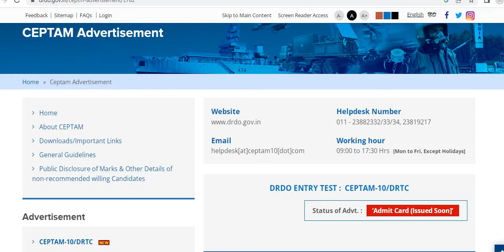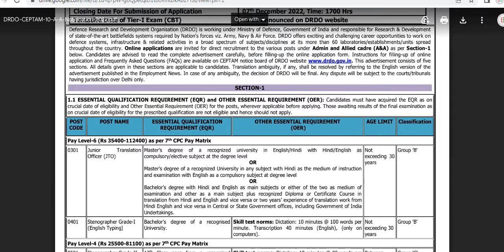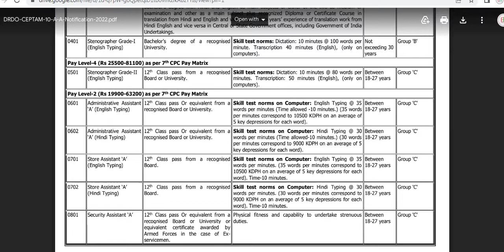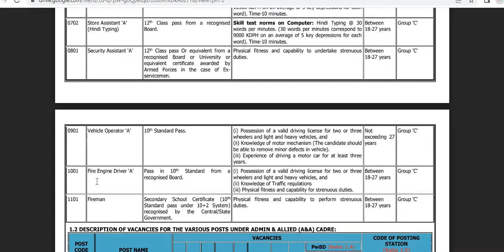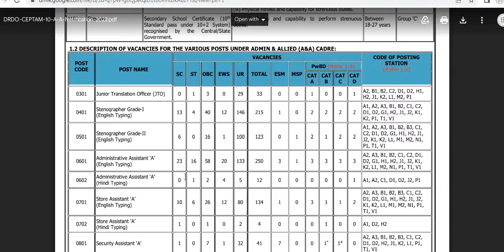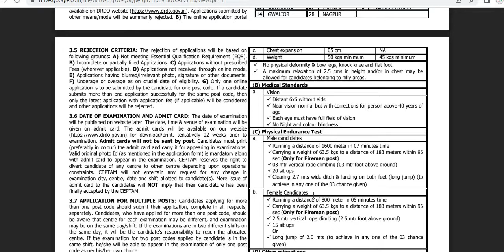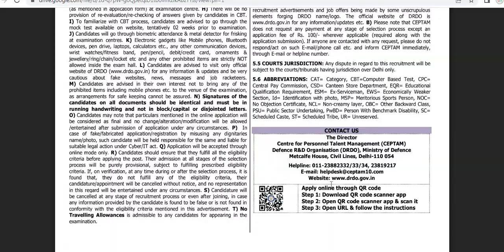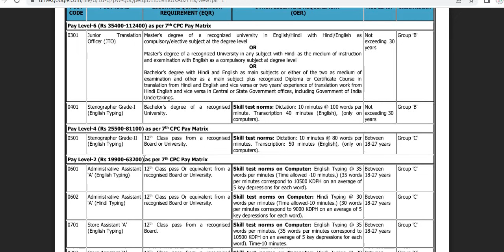DRDO Ceptam 10 A&A Recruitment 2022// DRDO New Vacancy 2022/ Drdo Bharti 2022// DRDO BHARTI 2022